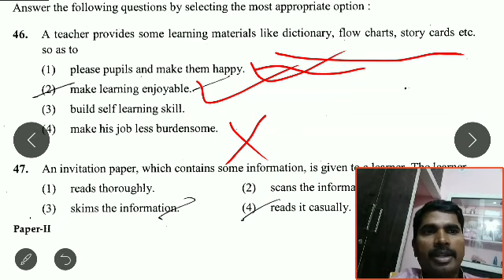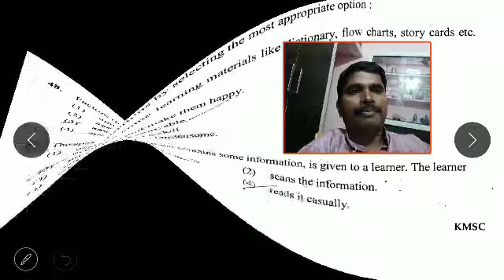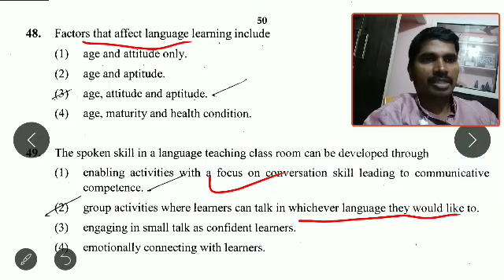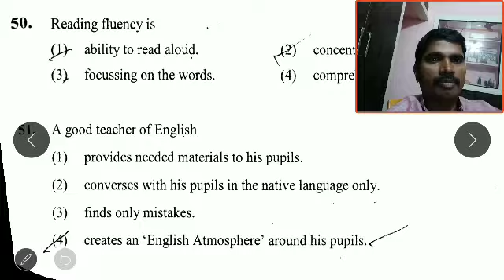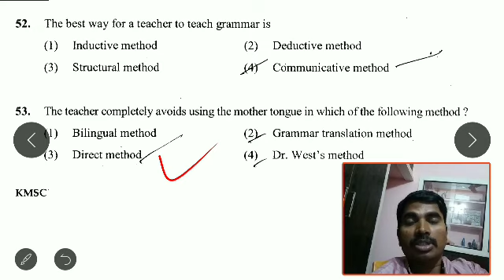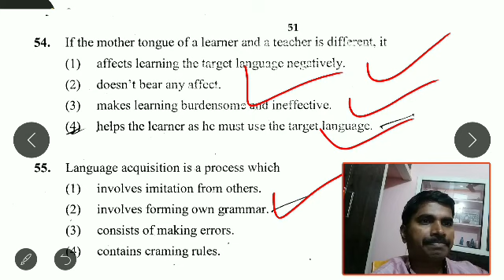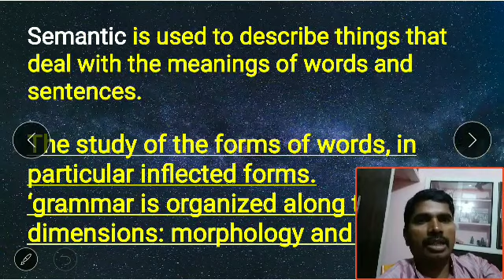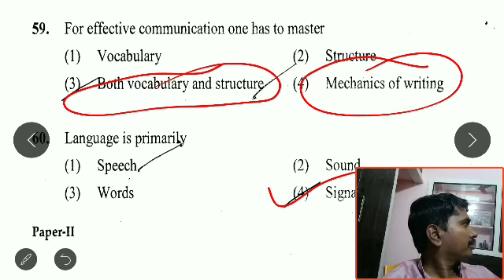TET English 2014 Teaching English Aptitude Questions